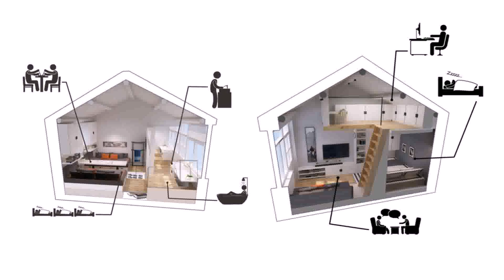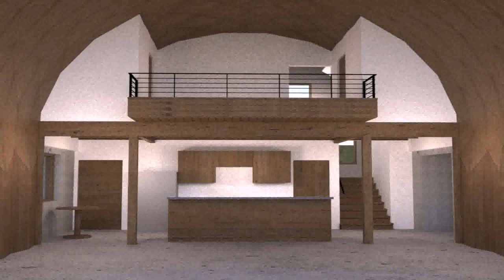Loft House Design Thailand (see description)